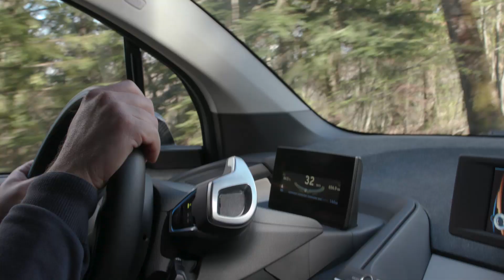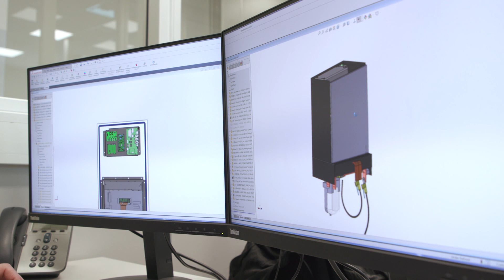The Italian nerve center at the heart of ABB's EV charging technology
As the ABB FIA Formula E Championship returns to Italy, ABB's cutting-edge factory in Tuscany is stepping up production – at the heart of the electric vehicle revolution. This site produces some 98% of ABB's global electric vehicle charging infrastructure. ABB is the world leader in DC fast charging, with some 10,500 chargers sold in 73 countries. For more on ABB Formula E in Rome,